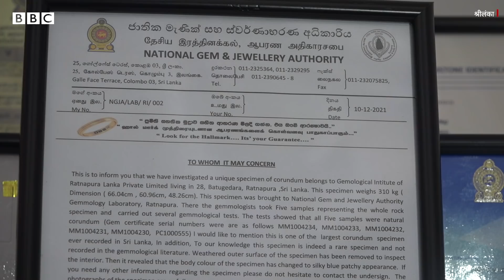Largest Corundum Gem: Sri lanka में मिला 310 KG का क़ीमती पत्थर, नाम 'Queen of Asia' (BBC Hindi)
इस क़ीमती पत्थर या रत्न का नाम क्वीन ऑफ़ एशिया है, वज़न है 310 किलोग्राम. ये श्रीलंका के रत्नापुरा ज़िले में पाया गया है. हमने दुनिया में कहीं भी इतना बड़ा कोरंडम रत्न कभी नहीं देखा है. इस तरह के कोरंडम रत्न केवल श्रीलंका में पाए जाते हैं. हमें पहले भी कई सारे कोरंडम का गुच्छा सा मिला था. लेकिन ये अपने आप में अकेला है. मुझे लगता है कि ये दुनिया में पाया गया इस तरह का सबसे बड़ा क़ीमती पत्थर है. नेशनल जेम एंड ज्वेलरी अथॉरिटी ने इसे कुदरती कोरंडम जेल के रूप में सर्टिफ़ाई किया है. ये दुनिया में पाया गया सबसे ज़्यादा वज़न वाला कोरंडम स्टोन है. ये सेफ़ायर है. ये विदेश में किसी बड़े म्यूज़ियम के लिए मुफ़ीद है.